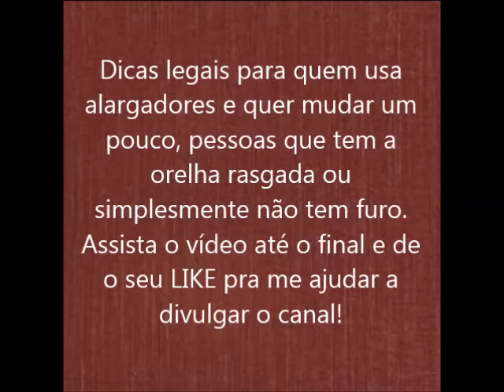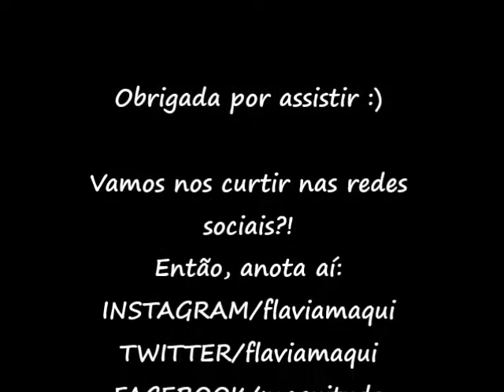DIY: ALARGADORES X BRINCOS - Transforme-os para mudar de visu! | Flávia Maqui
Ei, você aí!! Usa alargadores mas sente saudade de um brinco pendurado às vezes? Tem a orelha rasgada (ou quase) ou mesmo nunca quis furar e vive refém daqueles brincos de pressão sem muitas opções? Aqui é o lugar e você vai aprender comigo como dar um jeito nisso tudo. Vem comigo que eu te explico no caminho.